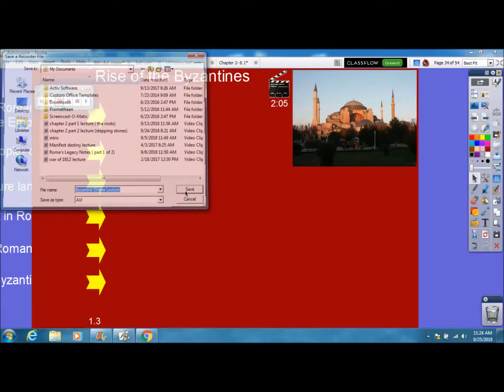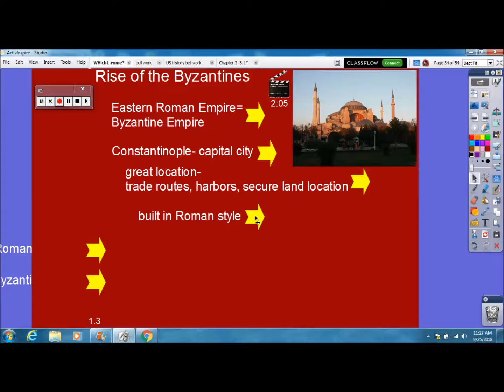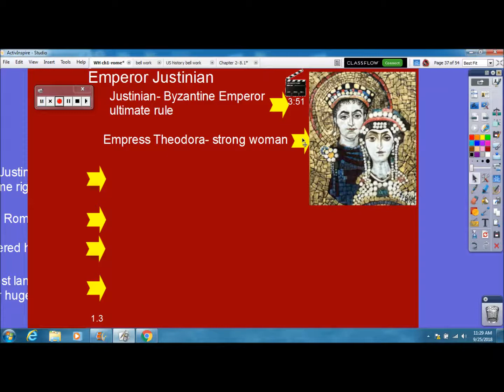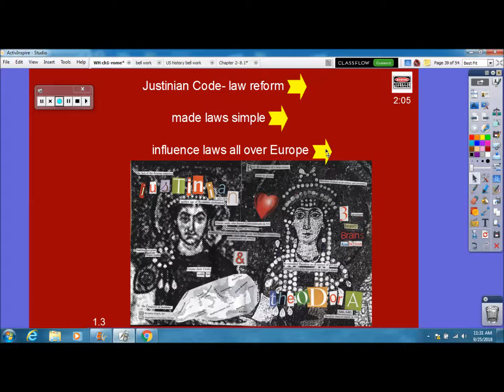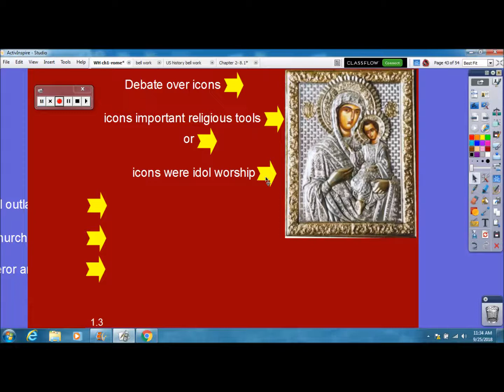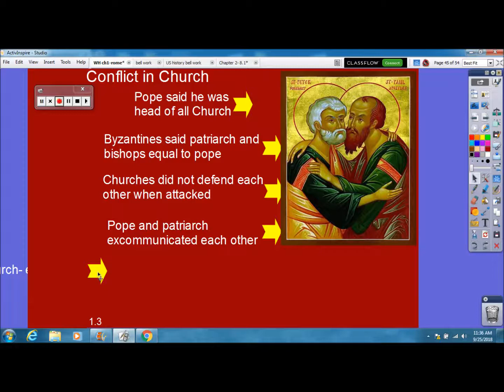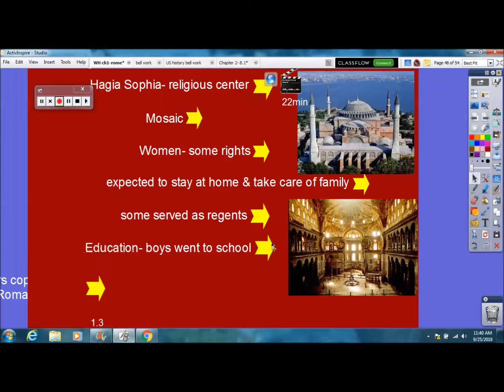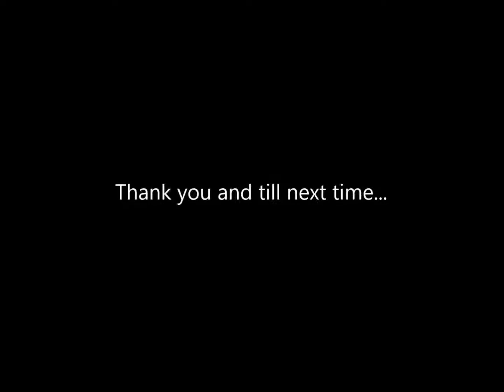Byzantine Empire Lecture